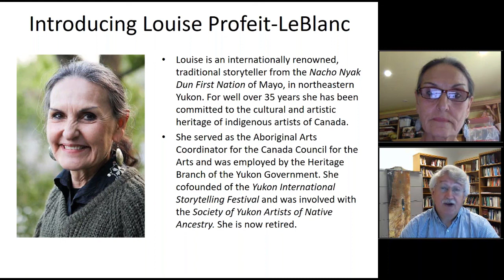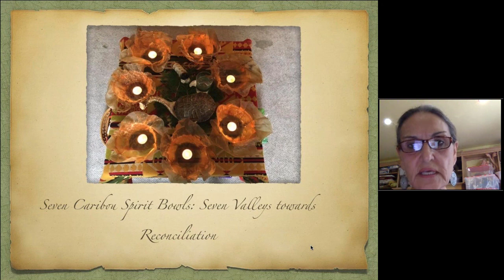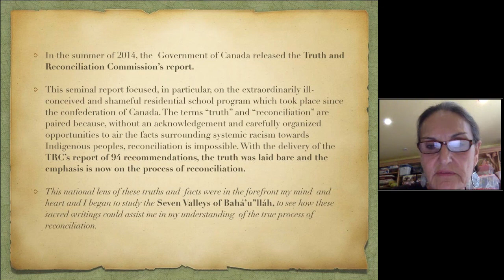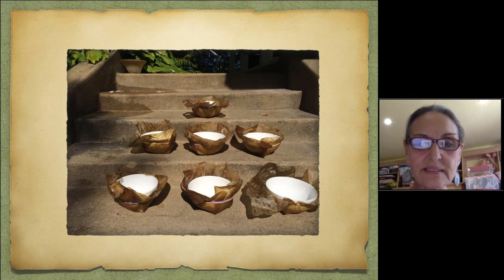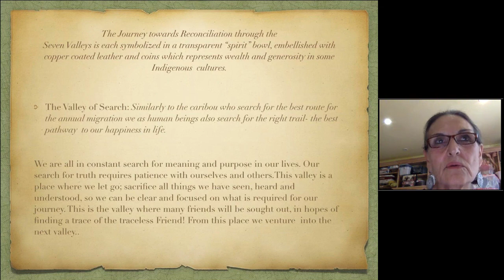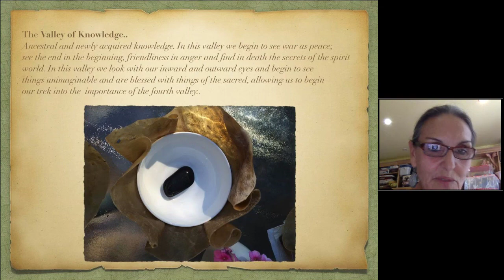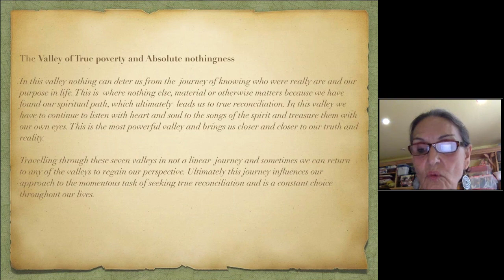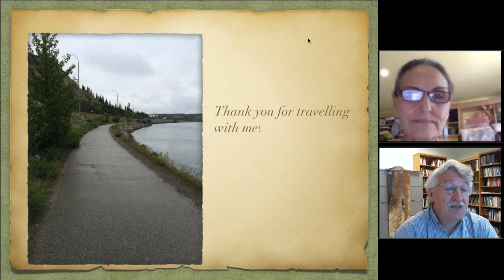Seven Caribou Spirit Bowls "Seven Valleys towards Reconciliation" | Louise Profeit LeBlanc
Web Talk #32

Louise Profeit-LeBlanc is an internationally renowned, traditional storyteller from the Nacho Nyak Dun First Nation of Mayo, in northeastern Yukon. For well over 35 years she has been committed to the cultural and artistic heritage of indigenous artists of Canada.

Video mentioned in this video:
Louise Profeit-Leblanc's Teaching Blanket:

“Seven Caribou Spirit Bowls: Seven Valleys Toward Reconciliation” represents the "Seven Valleys" and a spiritual journey toward reconciliation. Each bowl has been given the name of one of these valleys.

The Valley of Search represents the constant search for meaning and purpose in our lives. Our search for truth requires patience with ourselves and others. From this place we venture into the next valley . . .

The Valley of Love. Fire is the symbol of this valley, which represents pain. In this valley we discover our love for all created things, the love for the Creator, ourselves, our families, our nations, and for everyone else on earth. Once the heat of this valley dissipates, it opens up to . . .

The Valley of Knowledge. It represents ancestral and newly acquired knowledge. In this valley we begin to see war as peace; see the end in the beginning, friendliness in anger and find in death the secrets of the spirit world ... allowing us to begin our trek into the importance of the fourth valley. . .

The Valley of Unity. This is the valley which has allowed us to survive since the beginning of time, without prejudice, anger, hatred or envy.

Seven Valleys of Baha'u'llah
Truth and Reconciliation Commission of Canada